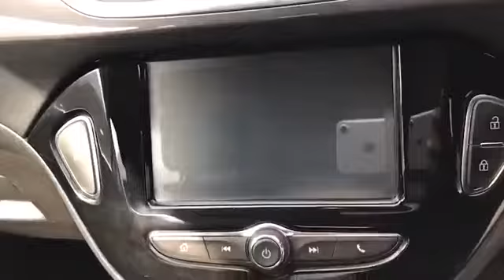WJ King are pleased to offer DC19KVL at an amazing price